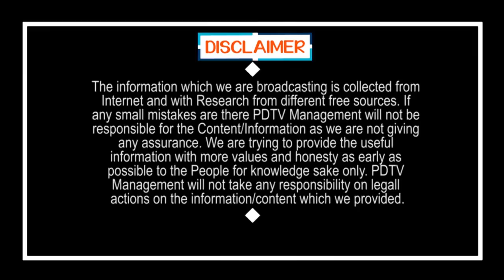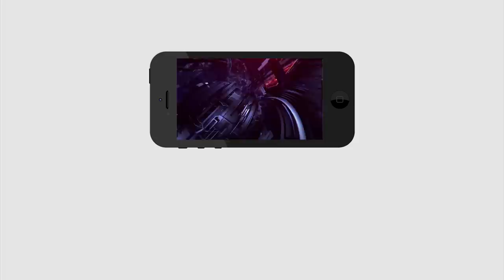ఏపీలో లాక్ డౌన్ పై జగన్ సంచలన నిర్ణయం..? | CM Jagan Taken What Type Of Decision in AP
CM Jagan Taken What Type Of Decision in AP | ఏపీలో లాక్ డౌన్ పై జగన్ సంచలన నిర్ణయం..? | PDTV News